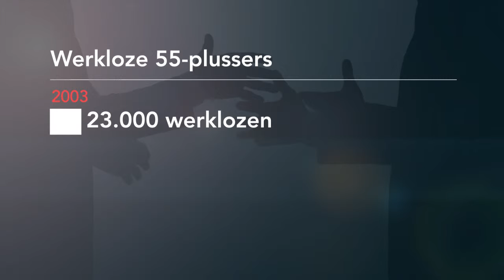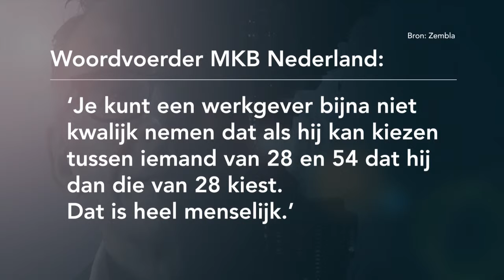Van Liempt Live: 50+ers in opmars - VAN LIEMPT LIVE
Het heeft even geduurd, maar nu lijkt het tij eindelijk te keren voor 50-plussers; werkgevers zien de meerwaarde in van oudere werknemers. Eén van hen is Myrthe Stapper, oprichter van The Influencers Movement, zij wil een grijze stagiair. Voor Liane den Haan, directeur bij belangenorganisatie ANBO, gaat de opmars nog niet snel genoeg.